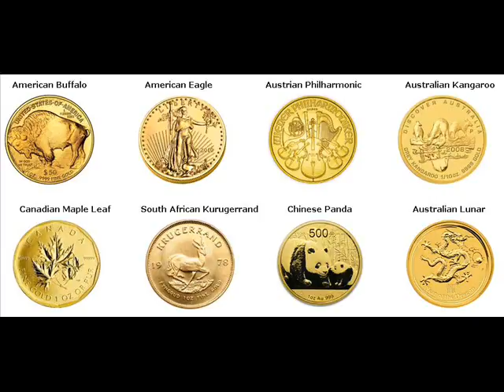Rare Gold Coins For Sale Coaling Tuscaloosa County Alabama